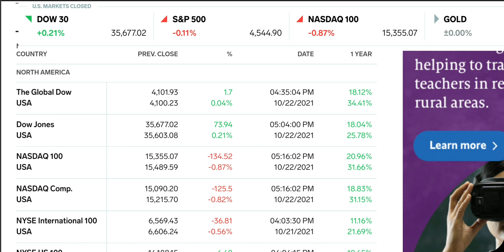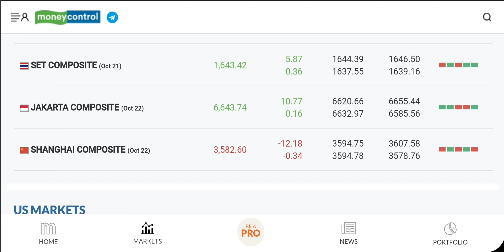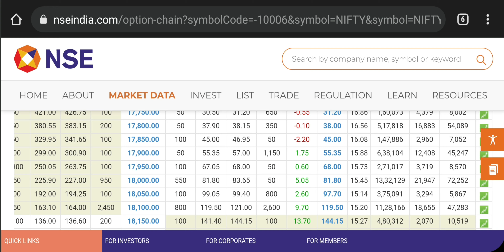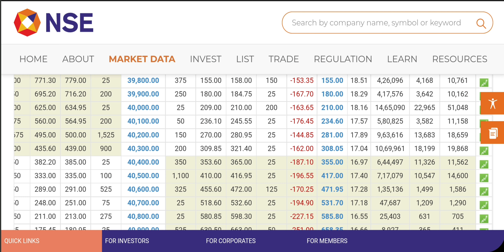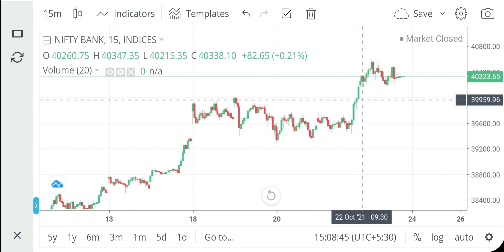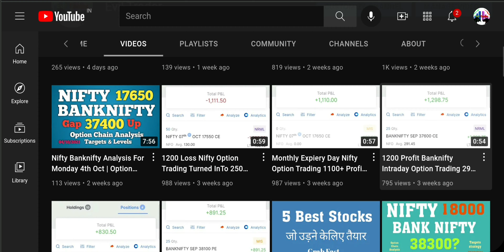Nifty Banknifty Analysis for Monday 25th October | Option Chain Analysis | How to Trade on Monday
banknifty option chain analysis. Nifty Gap up opening  or gap Down. Nifty Bank nifty option trading . live trading on kite .Intraday trading .Option selling . Best Stocks.

Open Dmat Account By This link And I'll Give You Free Calls For 1 Months

You can join my free telegram channel
(Evil Trader)

Evil Trader

This video is made for educational and knowledge purposes . Before taking any decisions please consult with your financial advisor. This channel wouldn't be responsible for any kind of financial gain or loss. I'm not SEBI Registered.
The information on this channel is for personal use. Investing involves a great deal of risk, including the loss of all or a portion of your investment . Nothing contained herein should be construed as a warranty of investment results. All risks, losses and costs associated with investing, including total loss of principal, are your responsibility.